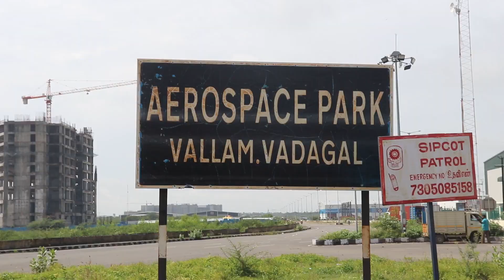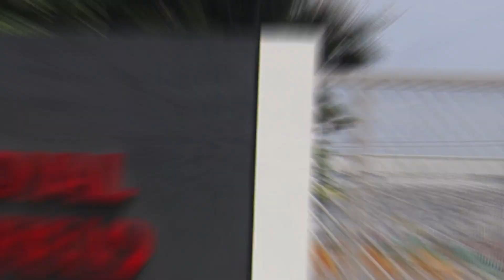வாடகை பணத்தில் இடத்துடன் தனி வீடு | Ditel park பக்கத்துல Low budget House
Low budget project individual house & plots
In well developing area

1. 56 ACRES GATED COMMUNITY TOWNSHIP.
2. "AERO CITY" A LANDMARK OF ORAGADAM.
3. ORAGADAM IS A DETROIT OF INDIA.
4. "AERO CITY" IN ORAGADAM.
FAST APPRECIATING VILLA PLOTS IN A WELL DEVELOPED GATED COMMUNITY TOWNSHIP.
5. "AERO CITY" IN ORAGADAM.
INVEST IN A LIFETIME OF HAPPINESS .
APPRECIATING VILLA PLOTS IN A BLOOMING LOCATION.
6. "AERO CITY" IN ORAGADAM IS VERY CLOSE TO CHENNAI'S 3rd TIDEL PARK IN ORAGADAM.
7. "AERO CITY" IN ORAGADAM.
INVEST NOW,
WATCH YOUR HARD EARN MONEY GROW!

PROJECT AMENITIES:
1. FULLY COMPOUND WALL FOR ENTIRE 56 ACRES.
2. FRONT GRAND ARCH ENTRANCE.
3. 24 HOURS SECURITY.
4. BLACK TOP ROADS.
5. ELECTRICITY CONNECTION.
6. OVER HEAD WATER TANK.
7. WATER PIPELINE CONNECTION.
8. 2 ACRE PARK.
9. FREE MAINTENANCE.
10. AVENUE PLANTATIONS.

PROJECT LOCILITY ADVANTAGES:
1. NEAR BY AEROSPACE PARK.
2. NEARBY CHENNAI'S 3 Rd IT TIDEL PARK IN 30 ACRES.
3. NEARBY FAMOUS TEMPLE VALLAKOTTAI MURUGAN TEMPLE.
4. MORE THAN 3 100 FEET ROAD CONNECTIVITY.
5. NEARBY MORE THAN 100 MULTI NATIONAL COMPANIES.
6. NEARBY CHENNAI'S PROPOSED GREEN FIELD INTERNATIONAL AIRPORT.
7. CONNECTIVITY FROM 3 NATIONAL HIGHWAYS.

NEW TIDEL PARK - NEW AVADI CMDA & RERA APPROVED VILLA PLOTS at THIRUNINRAVUR.Price Starts at 15L*
PREMIUM VILLA PLOTS 🏡 8 LAKH Onwards !! ஒரகடம்
plots near oragadam, plots near oragadam, plots near vandalur, plots in new perungalathur, plots in perungalathur
ரூ.1 லட்சத்தில் புது வீடு | யாரும் குடுக்க முடியாத விலையில் வீடு | Low Budget House For Sale